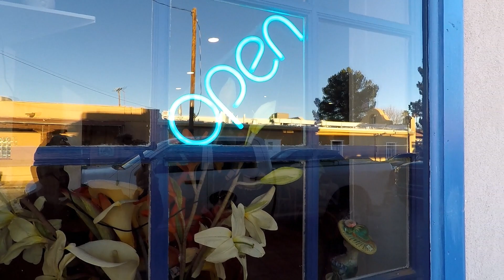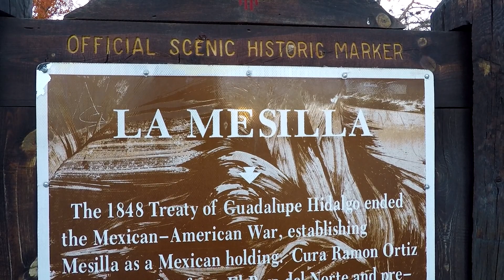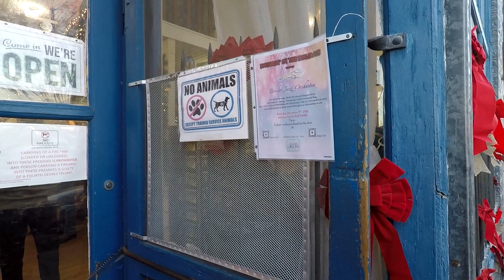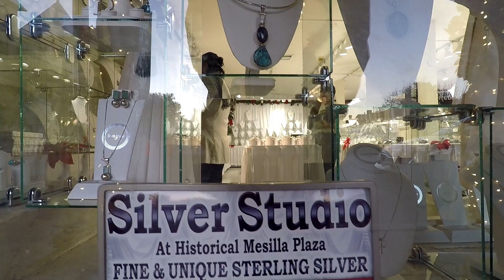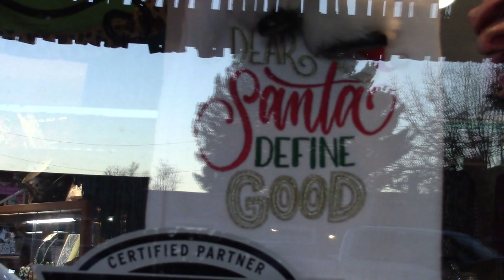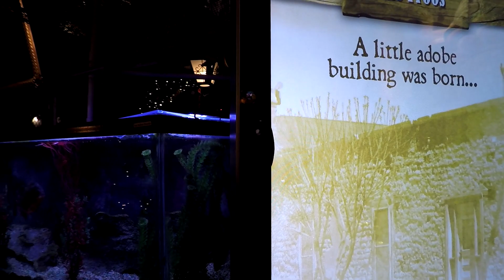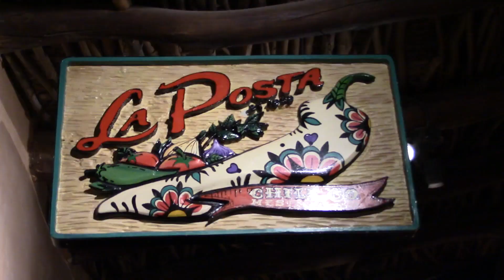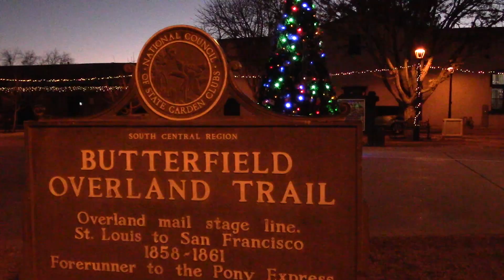Christmas At Old Mesilla 2023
This video showcases the town square & shops at Old Mesilla, New Mexico, U.S.A. at Christmas in 2023.